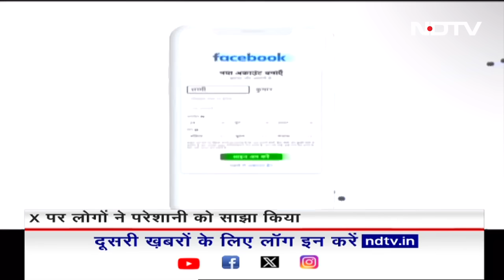Facebook, Instagram कुछ समय के लिए हुआ ठप, लोग हुए परेशान | BREAKING News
Facebook, Instagram Down: दुनिया भर में सोशल मीडिया इस्‍तेमाल करने वाले हजारों यूजर्स को मंगलवार को परेशानी का सामना करना पड़ा. मेटा (Meta) द्वारा संचालित प्‍लेटफॉर्म्‍स फेसबुक (Facebook), इंस्‍टाग्राम (Instagram), थ्रेड्स और मैसेंजर भारत सहित दुनिया के कई देशों में ठप हो गए. हालांकि कुछ समय बाद यह समस्या खत्म हो गया.